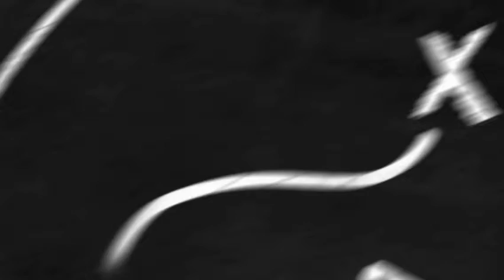Make a hot strong tea🔥💪 How to make Tea | Quick Simple Tea | Indian Tea Recipes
Make a hot strong tea🔥💪 How to make Tea | Quick Simple Tea | Indian Tea Recipes | Make Tea at Home ☕

  MY ADDRESS

  VINAYAK ANISH

  SREE BHAVAN

  PANAVELI.  PO

  KOTTARAKKARA

  KOLLAM, KERALA

  INDIA

  PINCODE - 691532